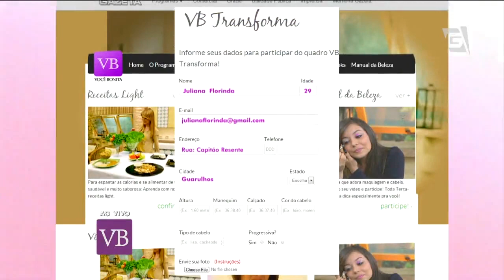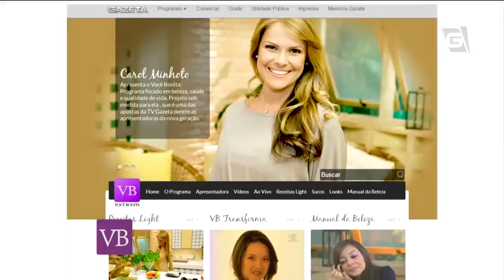Você Bonita - Corte de cabelo com Sidney Akira (06/10/14)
Veja as novidades no universo dos cabelos com Sidney Akira.